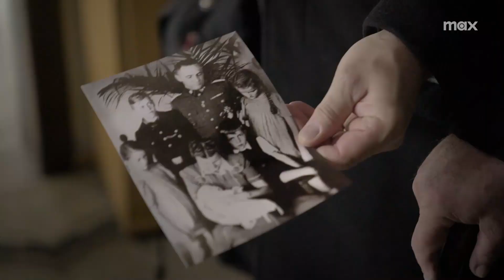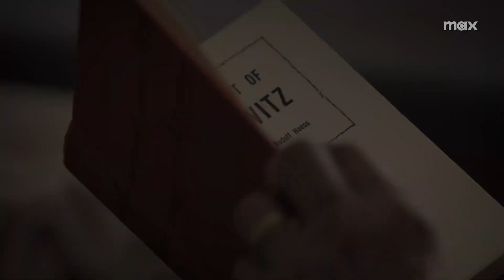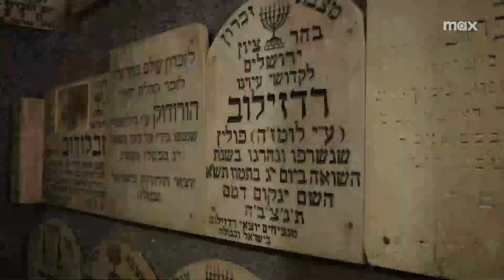The Commandant's Shadow Documentary Trailer HD (2024)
The Commandant's Shadow Documentary Trailer HD

Follows Hans Jürgen Höss, the son of Rudolf Höss, the Camp Commandant of Auschwitz when he confronts his father's involvement in the murder of over a million Jews during the Holocaust.

The Commandant's Shadow is a 2024 documentary film directed and produced by Daniela Völker. The film focuses on the story of Jurgen Höss, the son of Auschwitz concentration camp director Rudolf Höss, and his boyhood home life in the villa adjacent to it. The film also stars Anita Lasker-Wallfisch, an Auschwitz survivor who meets face-to-face with Jurgen Höss decades later. The Commandant's Shadow drew media comparisons to the 2023 film The Zone of Interest, a dramatization similarly focusing on the Höss family's life adjacent to Auschwitz.

Snowstorm, Creators Inc., and New Mandate Films produced the movie. HBO Documentary Films and Warner Bros. Pictures acquired distribution rights in April 2024 with Fathom Events partnering to give the film a limited release in the United States on May 29 and 30, 2024.